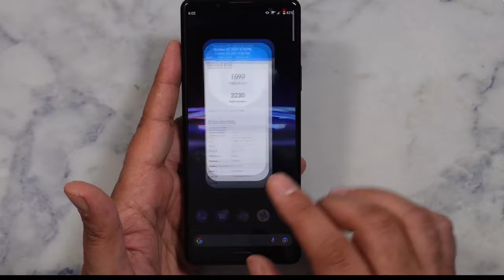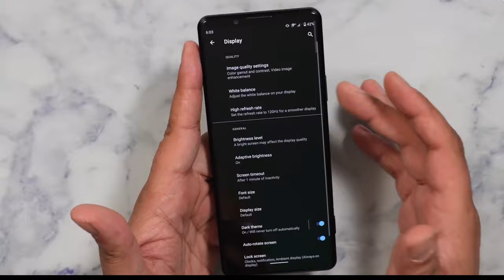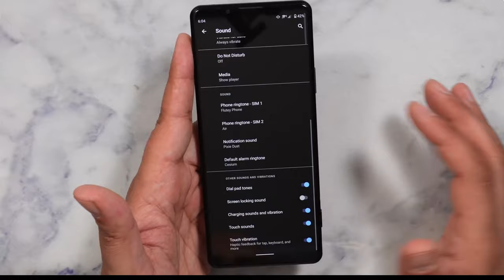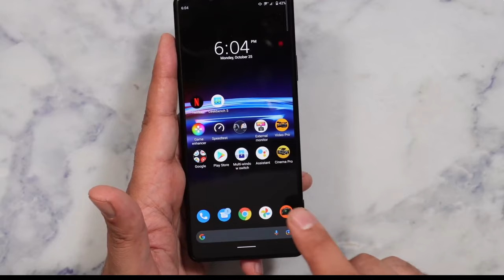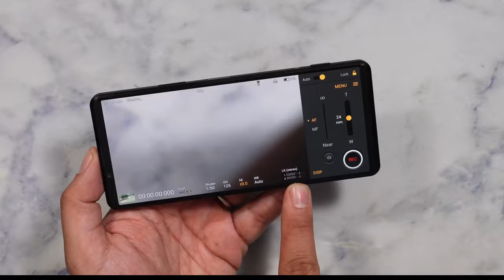Sony Xperia Pro-I - первый💥обзор💥Посмотри ! Единственный в мире с 1-дюймовым датчиком камеры 👏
SonyXperia Pro-I получил экран OLED разрешением 4K, однокристальную систему Snapdragon 888, оптику Zeiss, дюймовый датчик изображения, защиту от пыли и влаги IP68, а также цену 1800 долларов.

💥«Альфа-Бонус»💥- подключите пакет решений и введите код 306699 при регистрации в акции и получаете целых 1436 бонусов .

channel - Tarek Bay